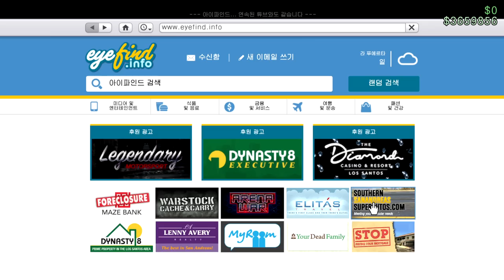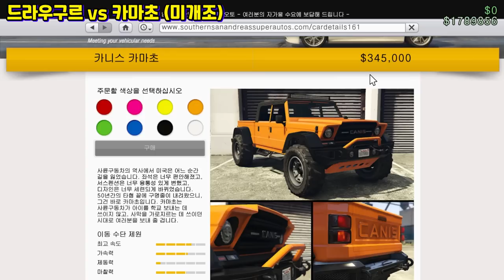[신규] 가장 뛰어난 오프로드차 등장?! "디클라스 드라우구르 리뷰"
GTA5 신규 차량 "디클라스 드라우구르 리뷰"